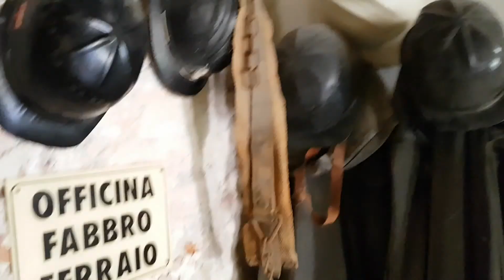Parco Minerario dell’Isola d’Elba, Miniere Rio Marina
Il museo si trova nel centro del paese e dal museo minerario si sale fino ad arrivare alla cava, dove un tempo i minatori lavoravano per l’estrazione dei minerali. Qui si trovavano pirite e l’ematite. Il primo veniva chiamato l’“oro degli stolti” perché il suo colore poteva ingannare i più che lo scambiavano per il suo parente più prezioso, ma decisamente più raro. Dal Museo mineralogico di Rio Marina è possibile effettuare una visita al Parco Minerario a cielo aperto, la più antica miniera dell’Isola d’Elba (l’ingresso è possibile solo attraverso la visita guidata).

Sono previste escursioni a piedi lungo i sentieri minerari o su un caratteristico trenino. Visitare le miniere di Rio Marina è un’esperienza unica e suggestiva: sembra di camminare su Marte. Paesaggi “lunari”, colori magici e resti di vecchi impianti di lavorazione, permette di scoprire un’area di enorme importanza paesaggistico e culturale.